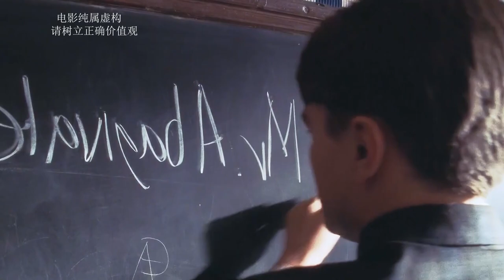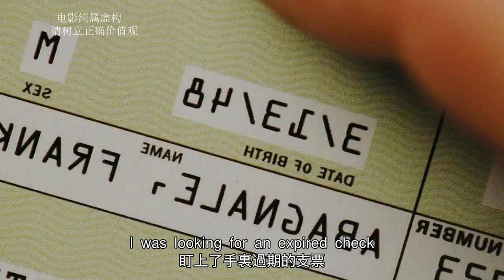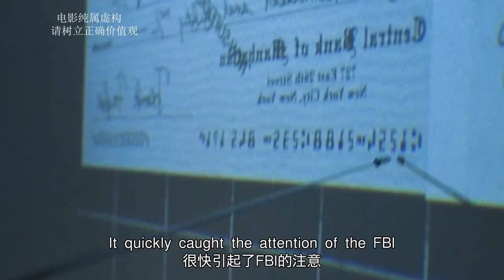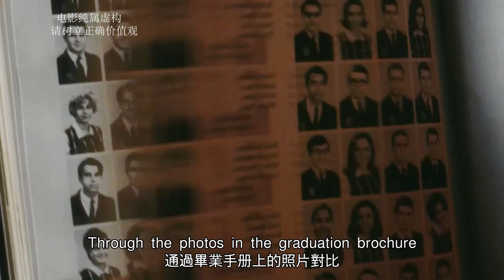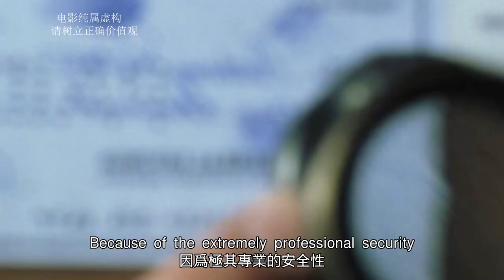【汪哥】美國最牛騙子年僅16歲，騙銀行4百萬，還冒充飛行員泡空姐！